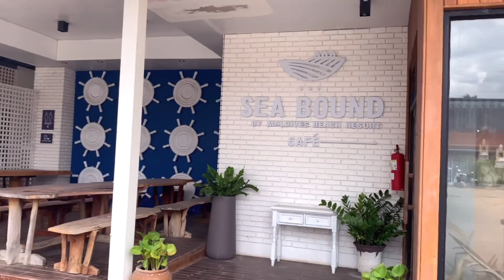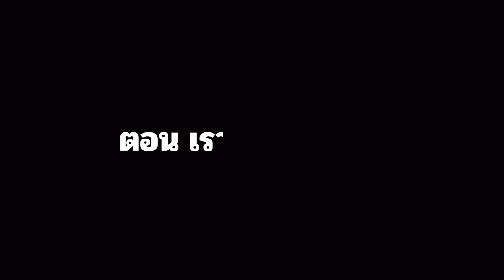ท่องเที่ยวกับ DraKornMung Ep.16 มัลดีฟส์ บีช รีสอร์ท หาดเจ้าหลาว จันทบุรี